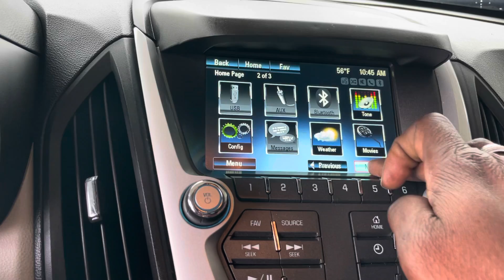2015 Chevrolet Equinox LT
172k miles
Black on black
2.4 engine
Color touch screen
Rear camera
Remote start
Bluetooth
CD player
Xm radio